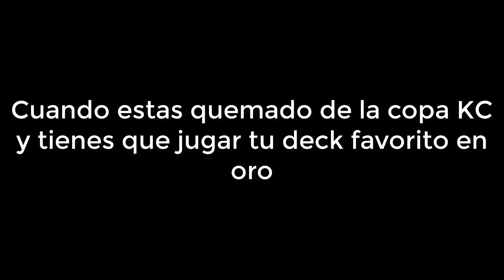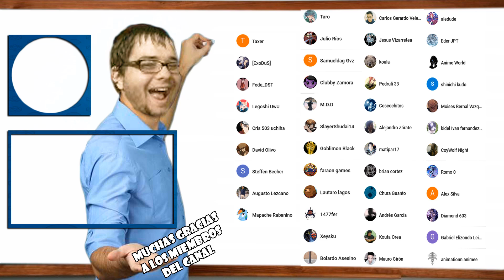*NUEVO* ONOMATOPOEIA/ONOMATOPEYA XYZ DECK | FT. NUEVO SOPORTE DODODO Y GOGOGO - DUEL LINKS